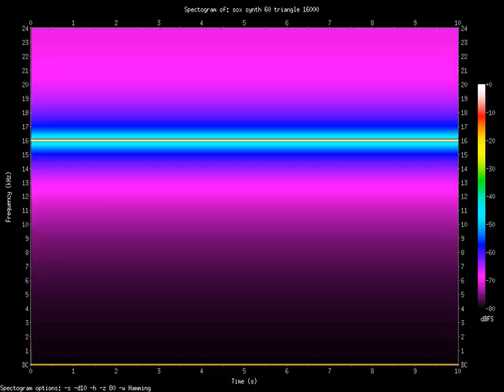triangle 16000.Hz (16kHz)